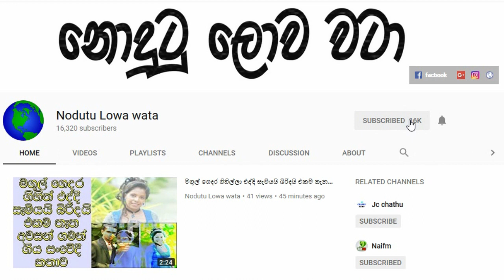බිත්තර දාන අරුම පුදුම ළමයෙක් - වෙෙද්‍යවරුත් මූණට මූණ බලයි